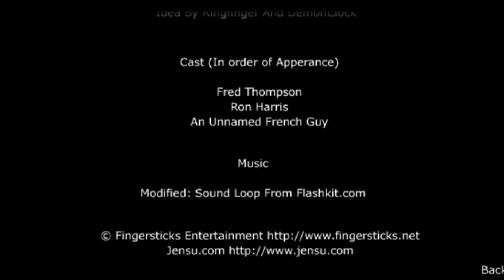Stick Figure Penalty Chamber 2 Walkthrough